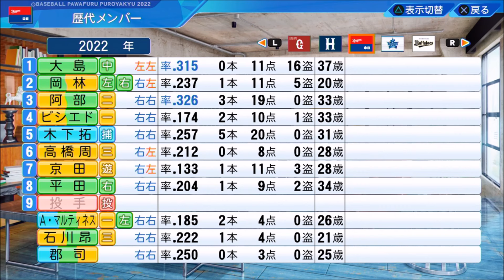【パワプロ2022】～地獄から這い上がれ!!～俺と中日の地獄物語♯16【ペナント実況プレイ】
～eBASEBALLパワフルプロ野球2022・俺と中日の地獄物語♯16～
【シリーズ目標→地獄からの脱却】

※過去に投稿していたペナント実況プレイ